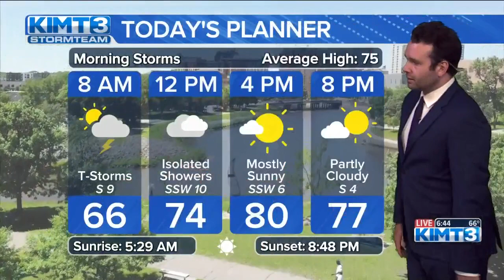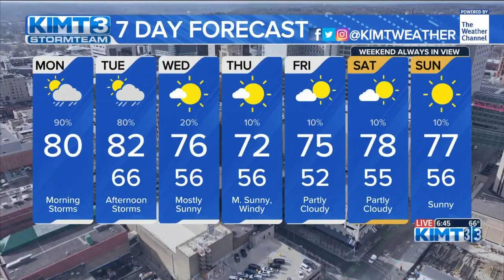More storms Monday morning and again Tuesday evening - AM Weather 6/3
Temps continue on the warm side with storms the next two days